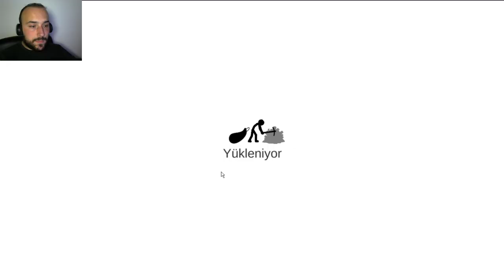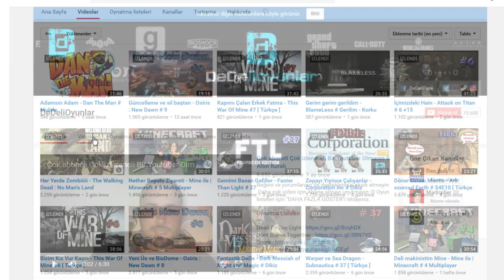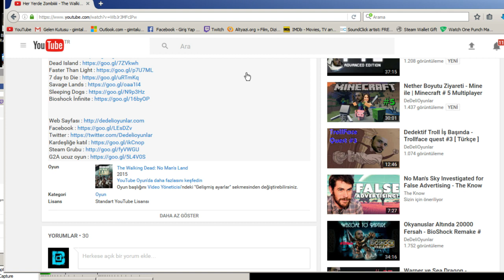Turnuva Müsabakaları - Stick War : Legacy # 6